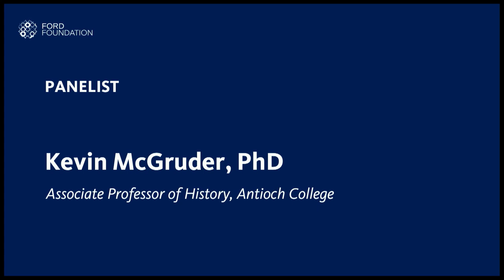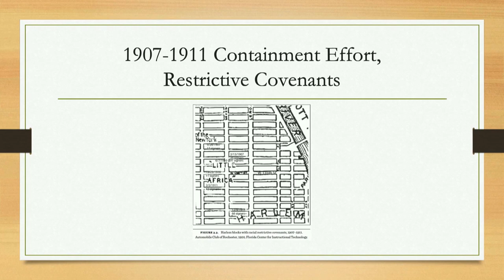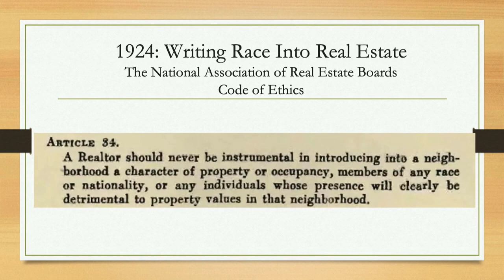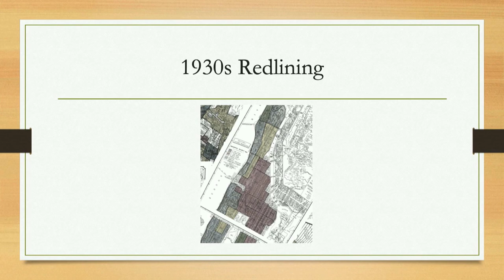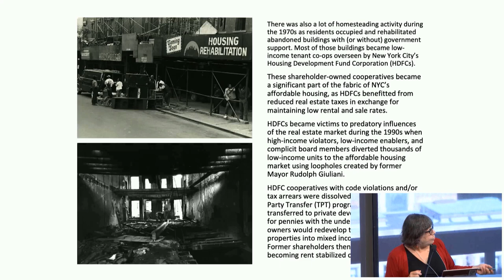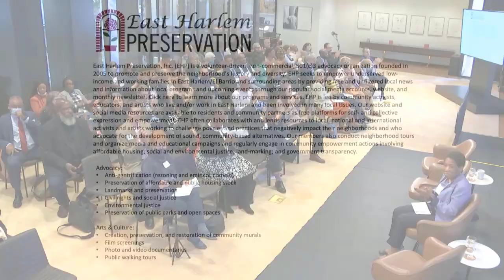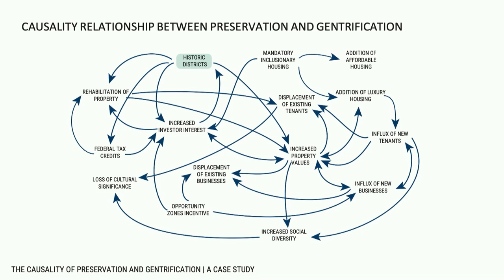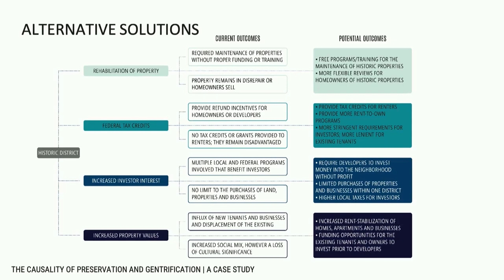Preservation Conference 2022 Panel 2: The Urgency: Doing What Needs to be Done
Session II The Urgency: Doing What Needs to be Done
Topic: Closing the Preservation Gap in Harlem
o Preservation crisis: the fight to preserve designated landmarks
o Development and zoning: understanding preservation’s role in Harlem real estate
development
o Gentrification
Moderator: Roberta Washington Board Member, Save Harlem Now!
Panelists:
Kevin McGruder Associate Professor of History, Antioch College
Marina Ortiz Founder, Virtual Boricua; Director, East Harlem Preservation
Tiffani Simple Principal, Simple Design Studio-Architects P.C.